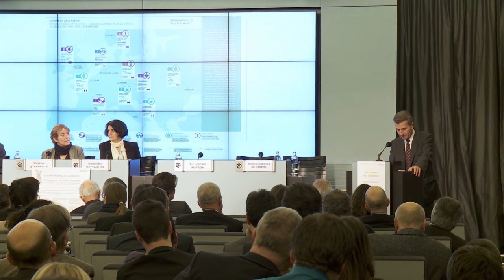2nd European Grid Conference - Günther H. Oettinger, Commissioner for Energy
At this year's European Grid Conference organised by RGI and SEFEP, the European Grid Report and the European Grid Declaration on Transparency and Public Participation were released. Günther H. Oettinger, Commissioner for Energy, states his opinion.